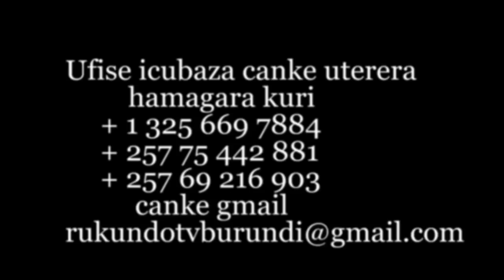UMWOBO WURUKUNDO SAISON 2 IGICE CA 10 (Burundian movies Rwanda movies 2021)